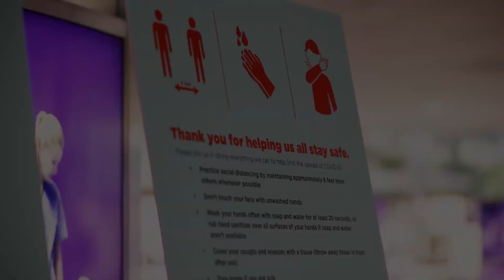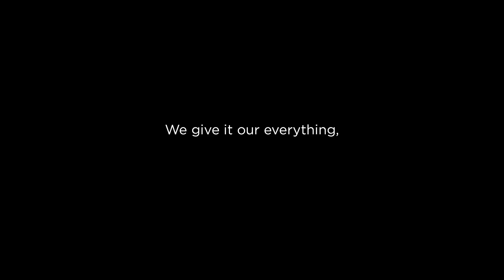Our COVID-19 Safety Measures - Children's Health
We know many of you are questioning whether it’s safe to resume routine appointments, receive vaccinations, have surgical procedures or enter a health care setting. We want to assure you that it’s not only safe at Children’s Health℠, but important that you continue your child’s care, including vaccinations, well-checks and medical appointments as needed to keep your child and family healthy.

When you come for your appointments, our campus may look a bit different than the last time you were here. Here’s how we are keeping you safe:

Visitor restrictions: Only one designated caregiver may visit at a time or attend appointments with your child.

Screening: Every patient, caregiver and employee is screened upon arrival. You will be asked to answer a series of symptom- and exposure-related questions for yourself and your child.

Masks: After you pass the screening process, you will be given a clinical-grade mask issued by Children’s Health.

Using MyChart for contactless check-in: We are initiating a contactless check-in process to help keep you as safe as possible. Download the MyChart app and register for an account so you will be able to complete the check-in process online prior to your appointment, view medical records, communicate with your child’s care team and more.

Social distancing: You will see signage throughout our facilities to serve as a reminder to keep a safe distance of approximately 6 feet, including shared spaces such as in our waiting rooms and elevators.

Food options: We have limited some of our dining options, seating at cafes and operating hours in support of social distancing. Download the Children’s Health mobile app for available locations and hours of operations at each of our campuses